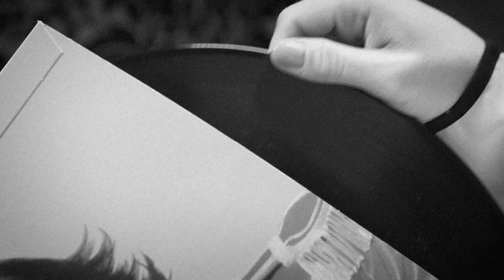LADY BEATLE TRAILER WITH AUSLAN DETAILS final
Lady Beatle
By Adam Brunes & Naomi Price
Presented by La Boite & The Little Red Company
Thu 25 May – Sat 3 Jun 2017
La Boite Roundhouse Theatre

Captions supplied by Creative Access

Original video by optikal bloc